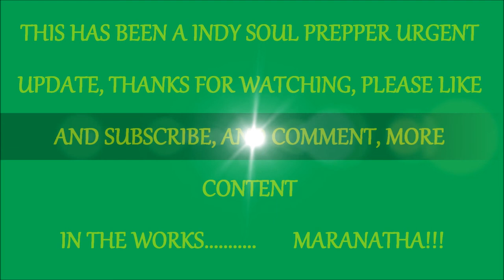(2013) URGENT!!! DR. SAVAGE- INTERVIEWS ANTHONY GUCCIARDI, ABOUT MISSING NUKES!!!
Dr. savage uses his flamethrower syndicated radio talk show to cover the "unsigned for nuclear device" that left a Air Force base in Texas slated to go to South Carolina. In this segment, Savage does a amazing interview with Anthony Gucciardi from Story Leak.com. The media site that broke the NUKE story. F.Y.I The savage nation moves to drive time in January , The way I see it, is this. The people are hungry for the truth, and when they hear it, it has a certain ring to it, People are bored of the water carriers...period. YOU CAN CHECK OUT FULL SAVAGE NATION SHOWS AT "Uploads by ReallyBigSomething"